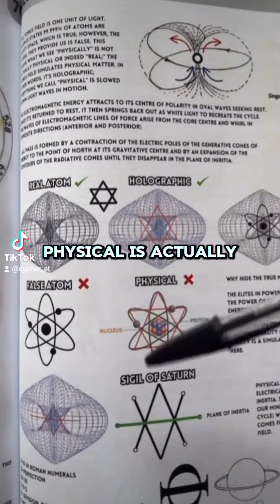❤️💙 electromaganetism feminine masculine yingyang subscribe